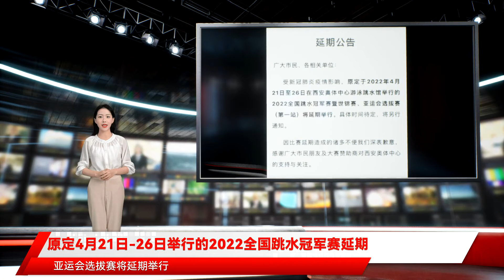原定4月21日-26日举行的2022全国跳水冠军赛延期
原定4月21日-26日举行的2022全国跳水冠军赛延期 日前 西安奥体中心发布公告 原定于2022年4月21日至26日在西安奥体中心游泳跳水馆举行的2022全国跳水冠军赛暨世锦赛、亚运会选拔赛将延期举行 具体时间待定 东京奥运冠军全红婵此前已经确定参赛 由于比赛延期 全红婵的新赛季首秀也相应推迟